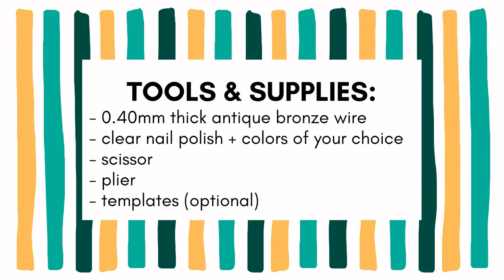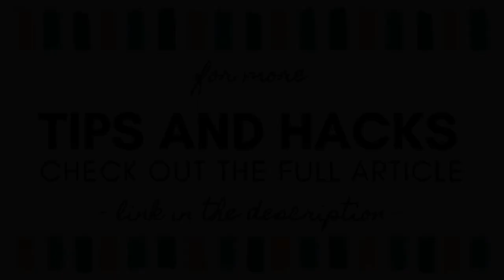How to Make a Dragonfly Out of Wire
In this video, I will show you how to make a beautiful dragonfly with wire and nail polish. You can wear it as a pendant, earring, use it as a keychain, or attached it to a bookmark blank to join you in your reading adventures.

For best results, check out the full article on my blog. It's loaded with helpful tips and hacks, so you can easily nail this stunning craft.